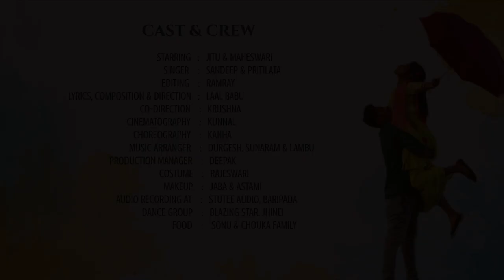E Gating Naa | New Mundari Video Song 2020-21 | Jitu & Maheswari | KADAMALI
Kadamali Entertainment Presents, a romantic video "E Gating Naa" starring Jitu and debutant Maheswari. This is going to be most beautiful romantic song sang by debutant Sandeep and Pritilata. This song is arranged in the traditional beat of 'Madol" so that everyone can dance.The beautiful words and sweet voice of both will definitely move you to the another world.

    Song- E Gating Naa
     Cast- Jitu & Maheswari
     Singer-Sandeep & Pritilata
     Lyrics, Composition & Direction- Laal Babu
     Co-Direction-Krushna
     Cinematography-Kunnal
     Choreography-Kanha
     Editing & Logo Design-Ramray
     Music Arranger-Durgesh, Sunaram & Lambu
     Production Manager-Deepak
     Costume-Rajeswari
     Makeup-Jaba & Astami
     Dance Group- Blazing Star, Jhinei
     Song Recording at- Stutee Audio, Baripada
     Food- Sonu & Chouka Family
     Assistant at set- Ramachandra, Durgaprasad,
                                   Laxmidhar, Alin, Rabindra, Daktar &
                                   Aurobinda
     Special Thanks: Hemaprabha, Malati, Panchami,
                                  Bankim Chandra, Raja Bhai

This content is Copyright to KADAMALI ENTERTAINMENT. LEGAL ACTION will be taken against those who violate the copyright of the following material presented.